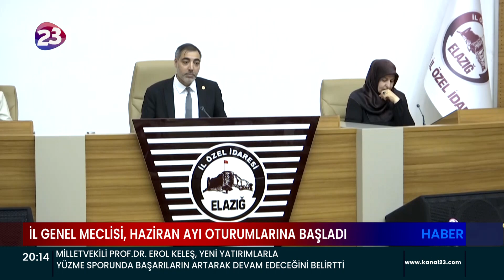İL GENEL MECLİSİ, HAZİRAN AYI OTURUMLARI BAŞLADI